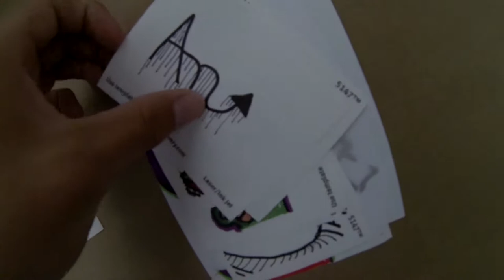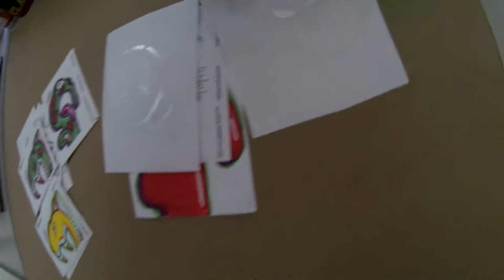Big Bro Graffiti; Legit Sticker Trade